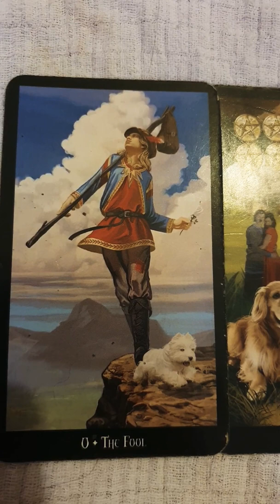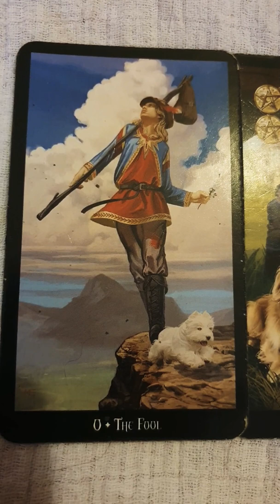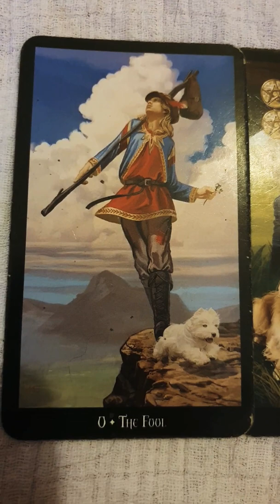Royal Family And Harry and Meghan's Exit, Predicted By The Planets?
A Very Brief Look At How Today's Announcement By Buckingham Palace May Well Have Been Written In The Stars.
Fortunately For Both Parties, It Was Written And Thrashed Out Before Mercury Retrograde!
The Article I Read From Was Written By, Alexandra Jowett.
Many Blessings! 🙏